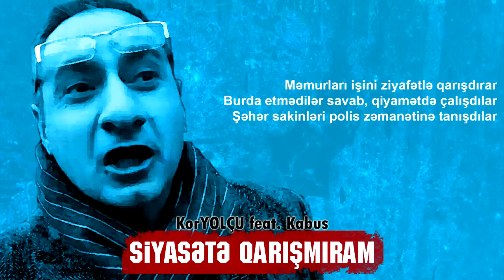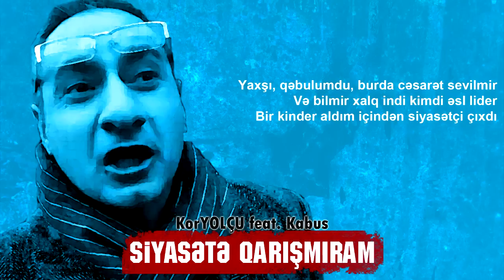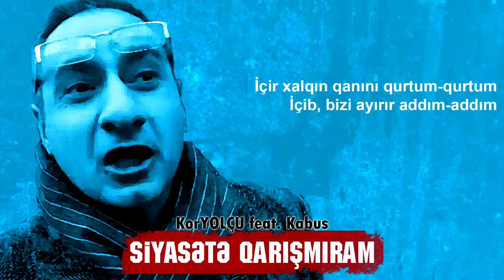KorYOLÇU feat. Kabus - Siyasətə qarışmıram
Mixing & mastering: Drek
Beat: Drek
Cover & video: Kamran
Synaps Pro/2014

Verse 1: KorYOLÇU
Əsl üsyan içində başlayır, küçələrdə  davam edir.
Millətimiz acdı, yaşayır hamısı maaşı yavan edib.
Təhsilin də yoxdu, çünki haqqın olanı baha verir.
Ona da sərf edir bu, ona görə millətini avam edir.
Rüşvətin iyini bilən insan yetişməz, alçaq olar.
Burda yazılmayan şərtdi: qudurmalıdı taxta çıxan.
Səsivi çıxart, səsimə səs ver, ya da səsin saxta çıxar.
Burda ədalət doğlmur, nə də ölmür alçaq olan.
Hansı qiymət qalxır, enir, deyir ki: "test üçündü"
Bu rap`i beynimdən qusmaq istəyirəm, düz üç ildi.
Tez zamanda yalan qəhraman yaransa, tez kiçilir.
Məncə biri bunlara həqiqəti desin ki: "neft içilmir!"
Məmurları işini ziyafətlə qarışdırar.
Burda etmədilər savab, qiyamətdə çalışdılar.
Şəhər sakinləri polis zəmanətinə tanışdılar.
Sən də yalandan bağır ki:"siyasətə qarışmıram"

Chorus: (x2)
İçir xalqın qanını qurtum-qurtum.
İçib, bizi ayırır addım-addım.
Keçib gedir, geriyə də baxmadan.
Seçim sənindi, sonda peşman olma ama..

Verse 2: Kabus
Yəqin çox hürküdüb bunları nasist ordu.
Milləti sevdik və adımız "faşist" oldu.
Neçə il özümüzü öldürdük biz bu yolda.
Amma, xalqın sevimlisi gördük Azis oldu.
Yaxşı, qəbulumdu, burda cəsarət sevilmir.
Və bilmir xalq indi kimdi əsl lider.
Bir kinder aldım içindən siyasətçi çıxdı.
Xalqın yarısı sən demə siyasətçi çıxıb.
Rap vasitəm, köhnə savaşda yeni cəbhə.
Duyğular durdura bilməz, məndə yoxdu sərhəd.
Gör necə mehribanam, xoşdu niyyətim də.
Amma, ideallarıma görə canavara dönə bilərəm.
Bunlara lazım S.A., mənə öyrət sensei.
Həqiqət uğrunda lazımdısa baş da kəsək.
Mən "azadlıq" deyirəm, bunlar "azad sex"-dən danışır.
Millət olmalıyıq, bizə azadlıq yaraşır!